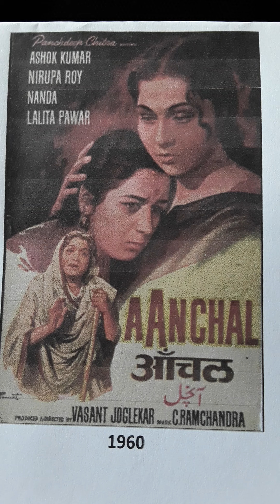AANCHAL..1960..ONE SONG SANWARIYA UPNI MEERA KO..PTS I & 2. SUMAN KALYUNPUR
AANCHAL..1960..from 78 rpm record..MUSIC..C.RAMCHANDRA..LYRIC..PRADEEP..SANWARIYA UPNI MEERA KO..PARTS I AND II..SUMAN KALYUNPUR. Uploaded for listening pleasure only and no disrespect or discourtesy intended to any music or film organisations. I try to find what in my opinion are rare songs.